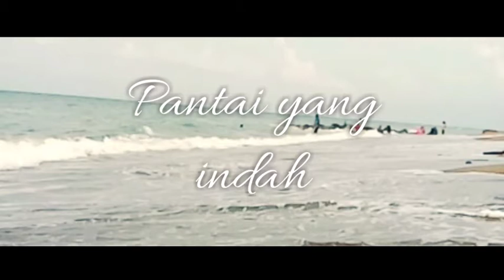Cinematic Pantai No Copyright 2021